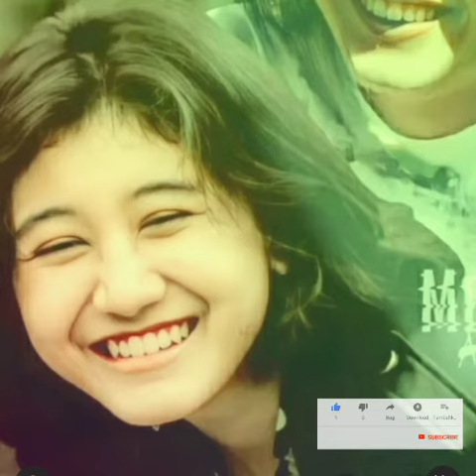Amel Terbaru Tambah Mempesona,(Seperti Lihat Nike)